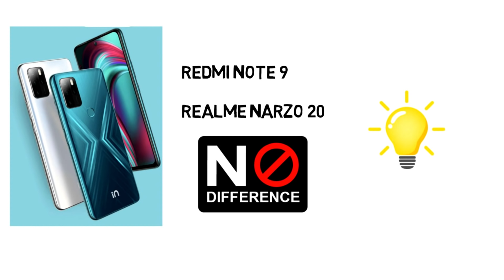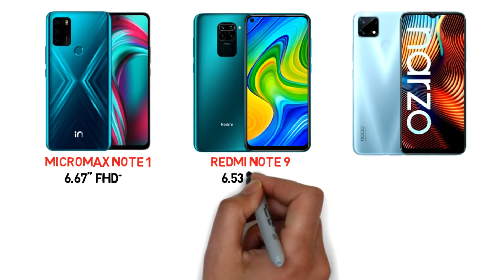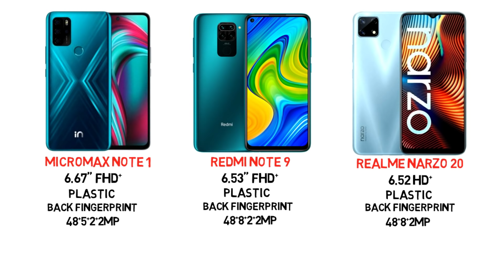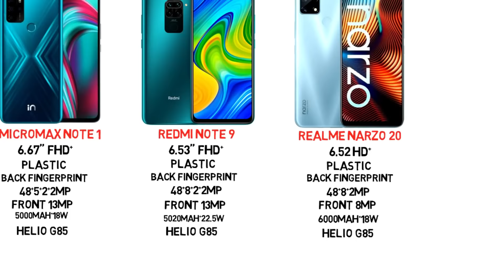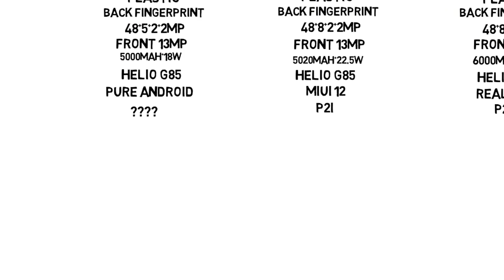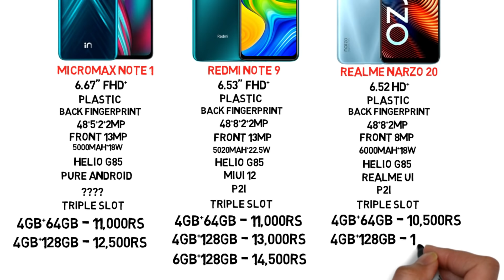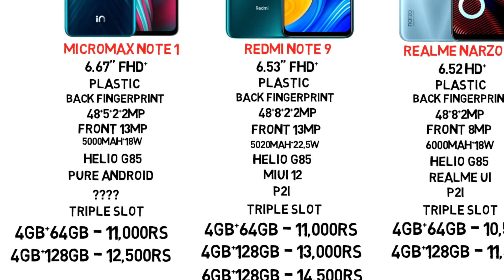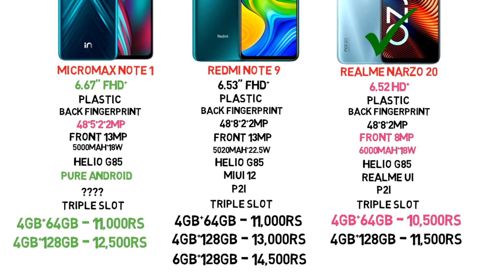China Mobile Vs India Mobile எது வாங்கலாம் ? | Micromax Vs Redmi Vs Realme Mobiles Full Comparison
If link doesnot open pls search Offers Zone 2020 in telegram and join.

Flipkart Big Diwali Sale offers

Flipkart Mobile Offers

Amazon Offers

Amazon Mobile offers

Best Mobile Under 10000Rs

Samsung M01S
Infinix Hot 9
VIVO U10
Moto E7 +
Realme Narzo 20A
Redmi 9 Prime

POCO M2 Pro
Redmi Note 9 Pro
Realme 6
Realme 6i
Realme 7
Realme Narzo 20 Pro

Best Mobile Under under 20000Rs

1) Realme 7 Pro
2) POCO X3
3) Redmi Note 9 Pro
4) Moto One Fusion +
5) Samsung M31s

Best Mobile under 25000Rs/-

Best Mobiles Offers

Moto G9
Moto one fusion+
Realme C12
Poco M2 Pro
LG G8X
Samsung A50S
Redmi K20 Pro